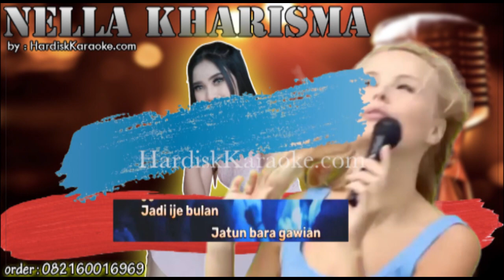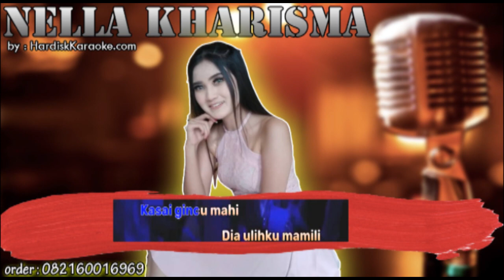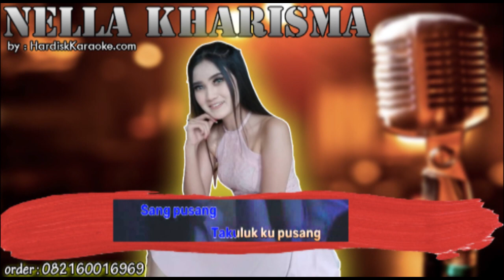HANING - NELLA KHARISMA karaoke tanpa vokal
LIRIK
Jadi ije bulan jatun bara gawian
Duit melai epuk baya batisa ribuan
Kadang ije andau baya sinde kali kuman
Handak butang jatun hapan je akan jaminan
Je parah pacar buhau hadari malihi
Mangejau mahila iye gau pengganti
Awi aku dia seksi kilau beken bawi
Kasai gincu mahi dia ulihku mamili
Sing pusing takulukku pusing
Lungah ku tau bahai hagining
Sang pusang takulukku pusang
Pambelum kejau bara kasanang